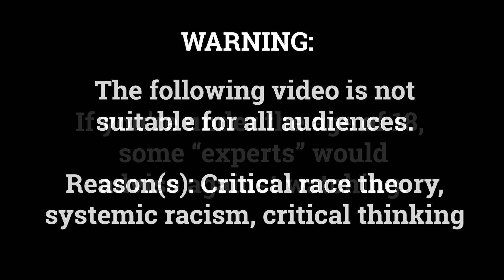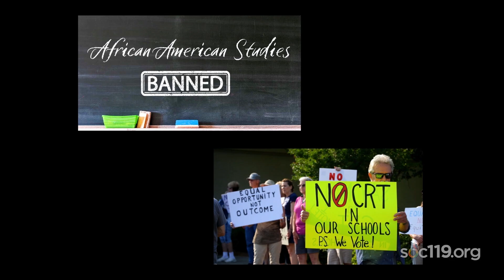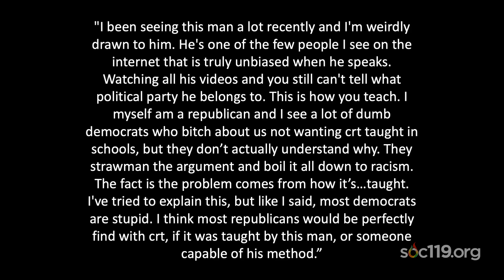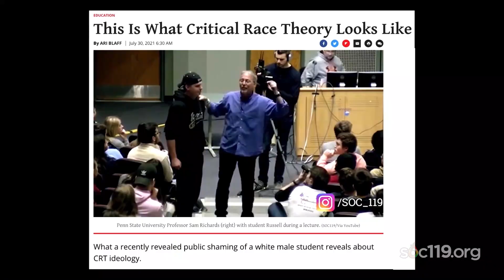"The Critiques about Critical Race Theory"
This is a short segment from SOC 119, an introductory class on race and culture that is taught by Dr. Sam Richards at Penn State University. Today's video comes from the twenty-fifth class of the Spring 2023 semester. The live stream took place on Tuesday, April 11, 2023. The full lecture live stream is available

Feel free to participate in the comment section. But please be kind. Remember, this is a classroom.

Did you watch an ad and have questions about where the money is going? The short answer is: All the money goes back into the stream or sent to our international partners for fundraisers mentioned in class.

New to SOC 119? We live stream every class, during the fall semester the live stream is Tuesdays and Thursdays @ 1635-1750 EST. During the spring semester we stream on Tuesdays and Thursdays @ 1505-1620pm EDT. Feel free to join us!

Timecodes:
00:00 Preview
02:28 What is "Critical Race Theory?"
04:01 Critics of CRT
09:03 Being unknowledgeable
10:20 Where the fear is
11:16 How Sam became "The Face of CRT"